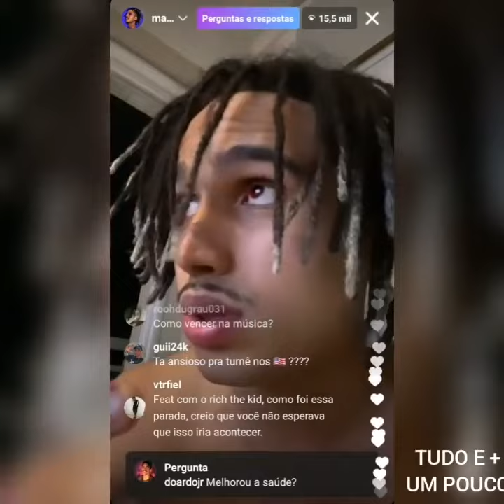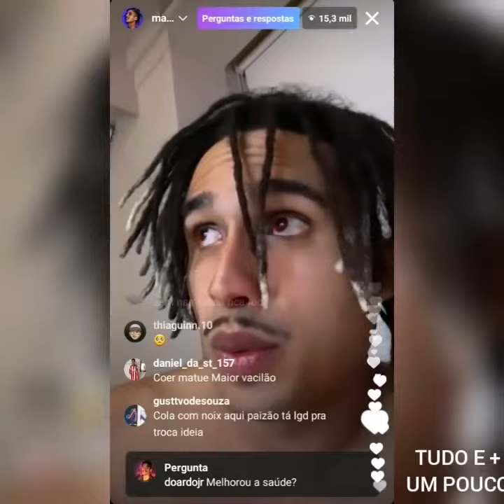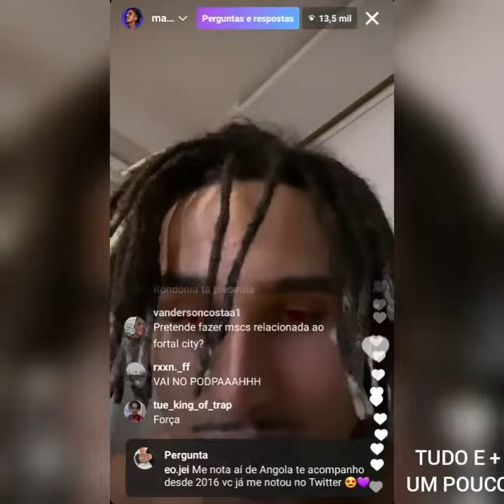MATUÊ Fala da sua DOENÇA VIDEO COMPLETO NA DESCRIÇAO 👇👇